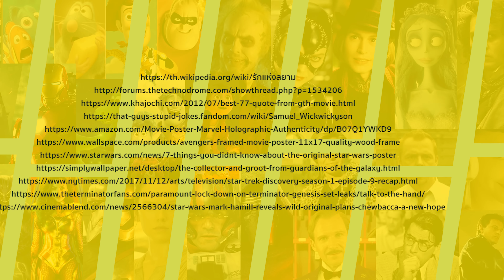ให้ทายใครพูด? : ถ้าไอ้ตัวข้างหลังไม่พูด...ฉันคิดว่าเป็นตุ๊กตานะเนี่ย! (EP.01)